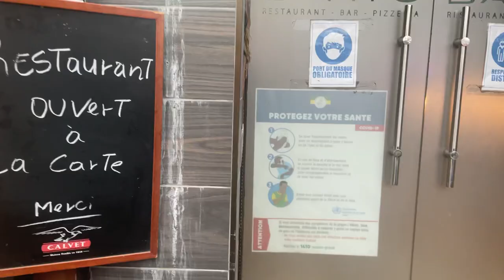Vlog:C’EST LA FÊTE DES PÈRES 😻🥳!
C’est la fête des pères 😻!

 N’hésitez surtout pas à regarder mes anciennes vidéos !

Mes réseaux :
  Insta : princess Teke241 officiel
  Snap: F_Mbila20

Mes origines : gabonaise
 Caméra : mon iPhone 12
Mon âge : 21